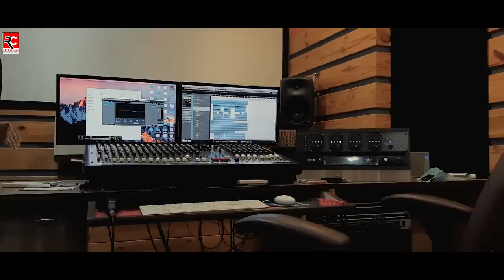Kichu Swapno | Haimanti Shukla | Rishi Kumar Chatterjee | New Bengali Song | Jamil Raihan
A new song by Haimanti Shukla, exploring through melodies and taals. Tye evergreen voice and a new gift of this year, hope to find the hearts of its audience.

Song Credit

Singer - Smt.Haimanti Sukla
Composer - Rishi Kumar Chatterjee
Programming - Rishi Kumar Chatterjee
Lyrics- Jamil Raihan
Flute -  Bubai Nandi
Recorded in Gaanbajna Music Garage
Mix Mastering- Soumen Paul
Videography- Filmably Creation

Caller Tune Code

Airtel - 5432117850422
BSNL(E) - 12734567
BSNL(S) - 12734567
Idea - 12734567
Vodafone - 12734567
Vodafone Cliping Id - 15526883

kichu swapno
new bengali song
haimanti shukla
haimanti shukla new song
best of haimanti shukla
haimanti shukla bengali song
best bengali song of haimanti shukla
kichu swapno by haimanti shukla
new bengali song by haimanti shukla
notun bangla gaan
haimanti shukla r notun bangla gaan
bengali sad song
new bengali sad song
romantic song
bengali song by haimanti shukla
rishi chatterjee
kichu swapno by rishi chatterjee
new bengali original song
pujor gaan
puja special song
pujor gaan 2021

Music Label : RKC PRODUCTION'S